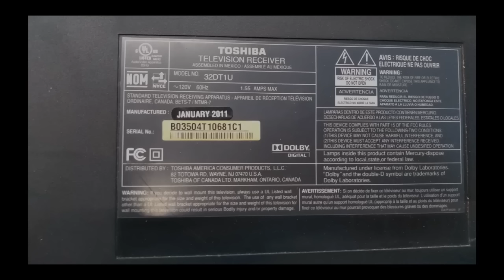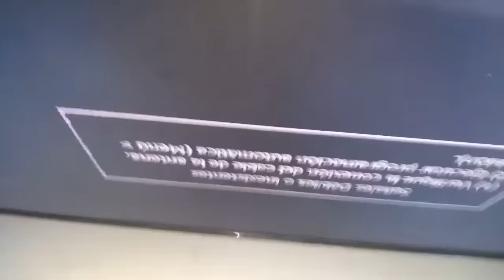Samsung Smart TV con Pantalla ROTA como Adaptarle un Panel de otra Marca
Smart TV Samsung de 32" con panel o display Roto, en este video te mostraré como se reemplazó el panel dañado con uno de otra marca,el donante fué de un televisor de modelo atrasado con iluminación de lámparas ccfl marca Toshiba pero puedes adaptar cualquier otro siguiendo los pasos que hemos visto desde vídeos anteriores

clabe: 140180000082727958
banco: consubanco
nombre : Jesús López

Muchas gracias. !!

enlace para descargar los datos del display de TV Samsung

enlace para descargar los datos del display de TV Toshiba

verificar que sean los correctos ya que encontré diferencias de ser así déjame tu comentario